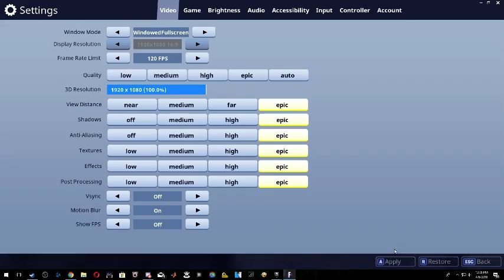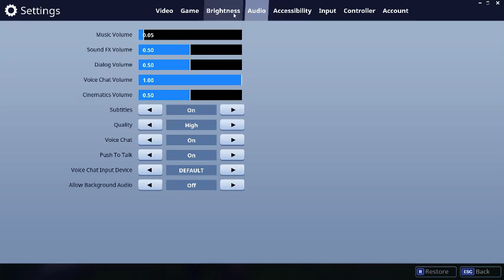Fortnite: The Cartooning